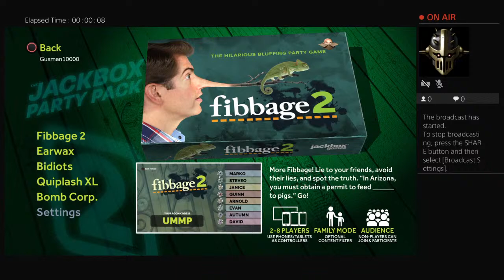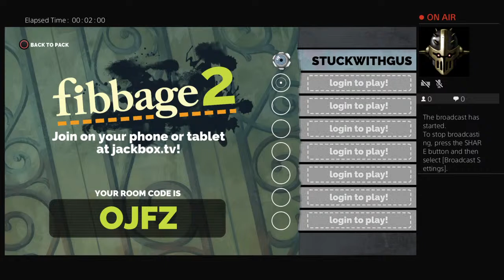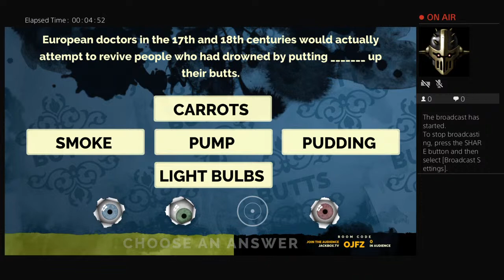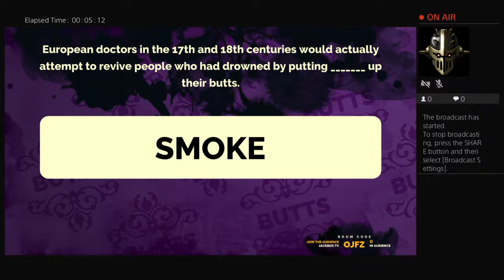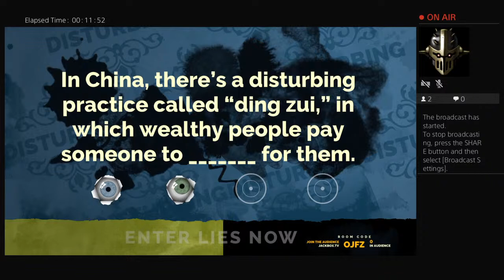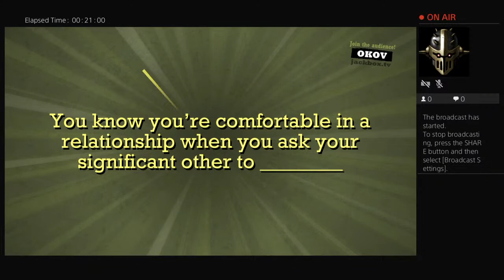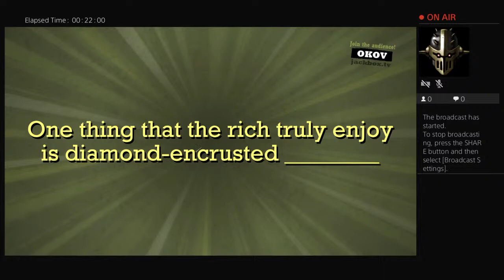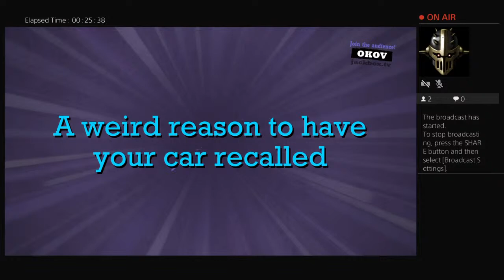Jackbox 4 friends